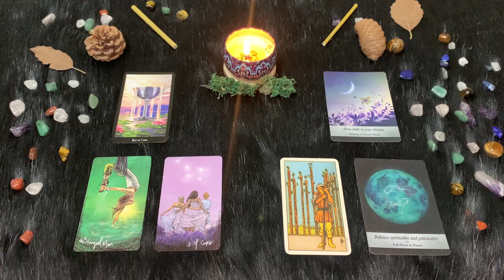Pesci ♓️ Venerdì 12 Maggio🔮 Oroscopo Paolo Fox - Meglio a casa che in viaggio